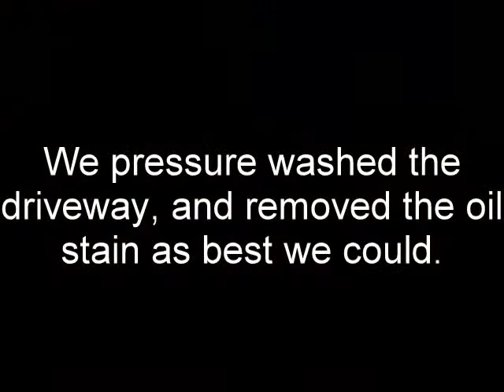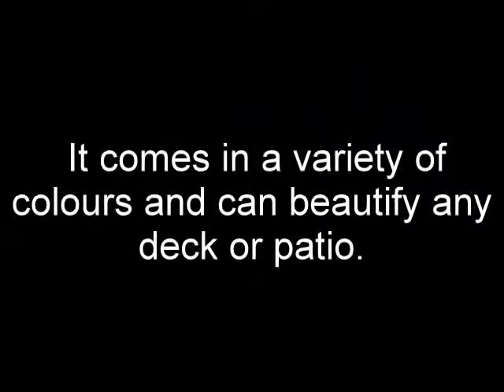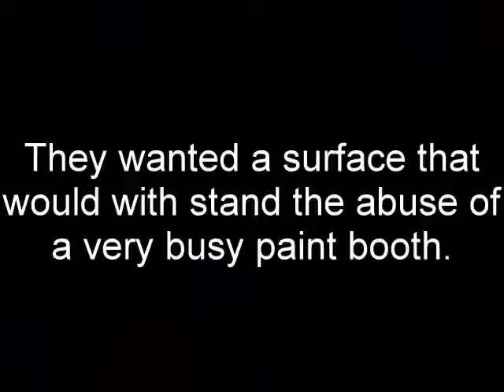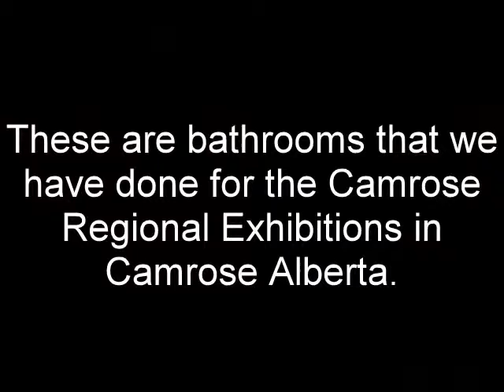A Coating for Everyone and Everything